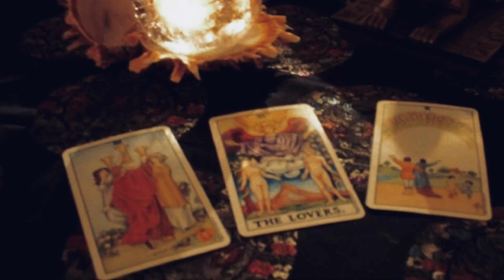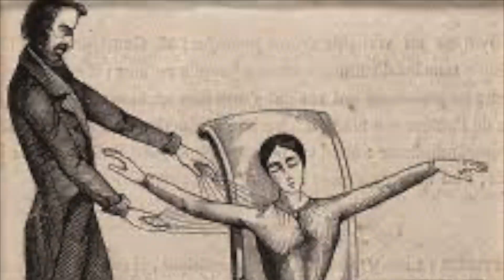Nekromantis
Necromancy ( νεκρός = dead, μαντεία = magic) is a form of divination in which practitioners summon spirits and the deceased.
The Lord of Sealand, the mentalist The Great Borrini, will bring you on a time-travelling journey through into the séance room of Victorian spiritualists, where even the sharp mind of Sir Arthur Conan Doyle was seduced by the fascination of ​​paranormal phenomena.
Will you hear voices that have been forgotten for centuries?
Will you witness the power of clairvoyance, psychometry, divination and mediumship?
These are the premises for a fascinating evening full of mystery.
Dim the light and let NEKROMANTIS begin.